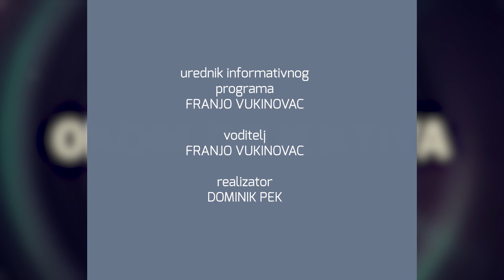Televizija Zapad - Okom objektiva - Kinološka udruga Zaprešić 15.03.2024.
Gošća u jutarnjoj emisiji Televizije Zapad je  predsjednica Kinološke udruge Zaprešić Lana Levai, a povod ovog gostovanja je održavanje eventa na području Grada Zaprešića. Radi se o prvoj po redu nacionalnoj izložbi pasa svih pasmina.